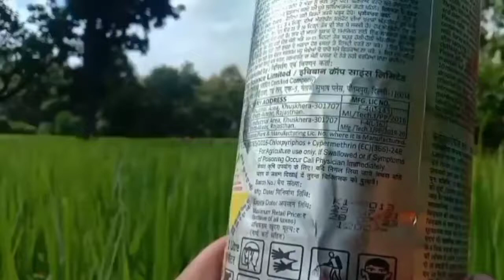धान_की_खेती तना छेदक कीड़े मेरे खेत में उत्पात मचा रहा है क्या करूं 😭😭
धान रोपाई के कितने दिन बाद यूरिया खातू डालें

Gaon ke kisan bhai ka ye video jarur dekhia, kisanon per bahut Sundar line kaha bhai wow jai kisan

Chhattisgarh ke is gaon Mein Mansoon pahunch gaya.

गोबर खाद हम किसानों के लिए सोना है।₹3000 की मिलती है एक ट्रैक्टर की ट्राली से गोबर के सर्वोत्तम गुण

Dhan ki kheti. High Quality Seeds Selection. Pro-Agro Arize 6444  Gold 🪙, IR-64, भुमि का उपचार।

खेती किसानी का सीजन आ गया है किसान भाई अपने खेत में काम कर रहे हैं । और अपने खेत की तैयारी कर रहे हैं। जैसे ही बारिश गिरेगी किसान भाई अपने खेत में हल से जोडतकर अपने खेत को पूरी तरह से तैयार कर लेंगे और धान की नर्सरी डालेंगे (थरहा डालेंगे) और उसके बाद विभिन्न प्रकार के धान की किस्मौं का चयन करेंगे। और किसान भाई अपने खेत का उपचार करेंगे।

अपने खेत को साफ सुथरा रखकर हल में जोड़ कर उसमें गोबर खाद मिलाकर बहुत ही अच्छी तरह से धान रोपाई करने के लिए तैयार कर रहे हैं किसान भाई जैसे ही मानसून आएगा किसान भाई सबसे पहले अपनी तरह को निकाल कर अभी खेत में रोपाई करने की काम शुरू कर देंगें।

धान की खेती के लिए भूमि कैसी होनी चाहिए?
धान की खेती के लिए भारी दोमट भूमि सर्वोत्तम पाई गई है इसकी खेती हल्की अम्लीय मृदा से लेकर जारी मिट्टी में आसानी से की जा सकती है जिसका पीएच मान 4.5 से 8.0 तक होता है उस पर किसानी बहुत ही आसानी से होता ह।
    धान की किस्में

1. अगेती किस्में- यह किस में 110 से 115 दिन की फसल अवधि वाली होती है। इसमें मुख्य रूप से पूछा 2 व 21, पूसा 33 वा 834 , पीएनआर 381 व 665 नरेंद्र चावल 86 व 97 गोविंद और सांकेत-4 आदि प्रमुख है।

2. मध्यम अवधि की किस्में- यह 120 से 125 दिन की अवधि वाले फसल होते हैं। इनमें प्रमुख रूप से पूछा 169, 205 व 44, सरजू 52, पतधान (चावल )10 व 12 और IR-64 आदि प्रमुख है।

3. लंबी अवधि वाली किस्में- यह 130 या उससे अधिक दिन या उससे ऊपर  वाली फसल होती है । प्रमुख रूप से पीआर 106 मालवीय 36 और नरेंद्र 359 आदि प्रमुख है।

4. संकर धान व हाइब्रिड धान कि किस्में- इसमें KRH-2 PHV-71, Pro-Agro arize 6444 gold, suruchi-5401 rdr hybrid kis Mein Hai Jo Pramukh

5. बासमती किस्में- इसमें प्रमुख रूप से पूसा बासमती-1,पूसा सुगंध 2 ,3 ,4 व 5 है कस्तूरी 385, बासमती 370 वा बासमती तरावड़ी आदि प्रमुख हैं।

1. गांव की खेती किसानी बहुत भारी पड़ गई है मुझे।

2. धान की खेती के तरीके से 1 एकड़ जमीन से ऐसे कमाए 15 से 20 लाख रुपए।

3. फ्री ट्रैक्टर योजना किसानों के लिए खुशखबरी किसानों को खेती किसानी के काम के लिए मिलेगी फ्री में ट्रैक्टर कोविड-19 के वजह से किसान को थोड़ा बहुत फायदा मिलेगा।

4 धान की खेती शुरू करने से पहले खेत की मिट्टी की उपचार कुछ इस प्रकार से करें खेत की मिट्टी में एक ट्रैक्टर खाद एक डोलिया के हिसाब से डालें और पूरे डोलिया में उसे गोबर की खाद को बिखेर दें ताकि गोबर के रहने वाले छोटे-छोटे जीवाणु या उसमें रहने वाले पोषक तत्व खेत में अच्छी तरह से घुल मिल जाए और अपने काम को खेत में ही शुरु करते रहें ताकि आप की फसल किसानों की फसल बहुत ही सुरक्षित और बीमारी रहित रहे जिससे आप की फसल में बहुत ही ज्यादा पैदावारी हो सकती है तो ज्यादा से ज्यादा उपज कमाने के लिए आपको अपने खेत में गोबर खाद देखा उपयोग अधिक मात्रा में बहुत ही जरूरी है।

आप लोगों को बहुत ही हर्ष के साथ सूचित किया जा रहा है कि अब हम लोग खेती किसानी की काम में लग रहे हैं।

जय जवान जय किसान जय हो हिंदुस्तान

 We have Protect the Clean India Green India Mission.

हम लोग अपने हिंदुस्तान को स्वच्छ और हरा भरा बनाने के लिए कार्यरत हैं।

हमारे आस पास के पेड़ पौधे और रहने वाले जीव जंतु से मिलकर हमारा पर्यावरण बनता है और अपने पर्यावरण को सुरक्षित रखना हमारा दायित्व है और अपने कर्तव्य का निर्वाह करते हुए हम खेती किसानी के कार्य में लगे हुए हैं।
तरसे मन अब नहीं तरसे,रिमझिम रिमझिम पानी बरसे।
चिरई-चिरगुन की प्यास बुझागे,चल भैया अब सावन आगे
नांगर बेइला बोर दे,पानी रचोर दे।।
गांव की रददा चिखला होंगेचंदा अंजोर दे।
नांगर बेइलाबोर दे, पानी छोड़ दे।।

छत्तीसगढ़ी एक कविता आप मन ला पसंद आईस होही ता प्लीज भाई लाइक कर दो एक वीडियो लव शेयर कर दो ज्यादा से ज्यादा पब्लिक के बीच में।

मोर छत्तीसगढ़ आज धान के कटोरा ले सम्मानित है ए हमार मन के किसान भाई मन की लगन और बहुत अधिक मेहनत के बदौलत है।

मैं अमर देश के किसान भाई मन ला हमार छत्तीसगढ़ राज्य के किसान भाई मन के पैर में घुंलंद घुंलंद के पांव परत हाउस ने नवा नवा वीडियो आप मन बर छत्तीसगढ़ के किसान भाई मन बर अपन हिंदुस्तान के किसान भाई मन बर उखर प्रोत्साहन करे बर नवा नवा वीडियो लावत रहूं।
मोर छत्तीसगढ़ के माटी,तैं भारत मां के साथी।
मैं तोला नवावं माथा,महतारी आती जाती।